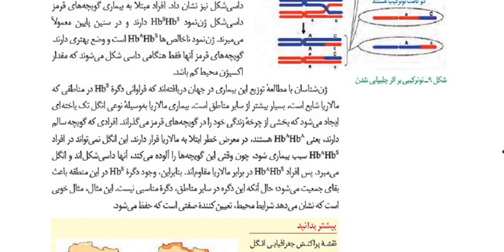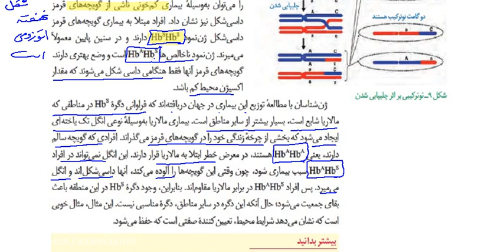Even A Kid Can Learn education advocate Journal